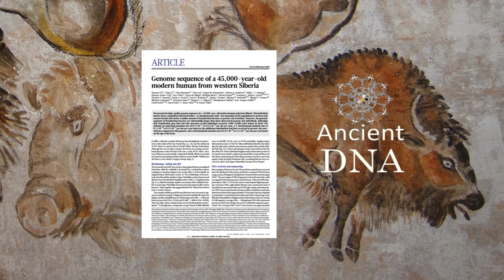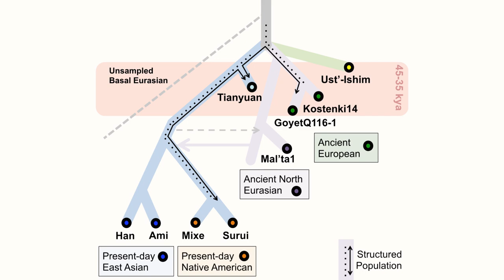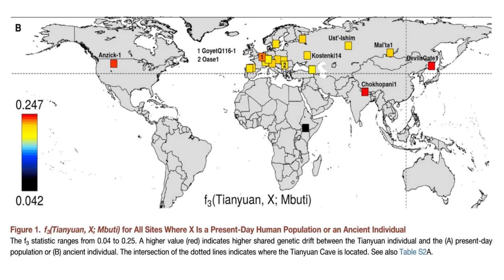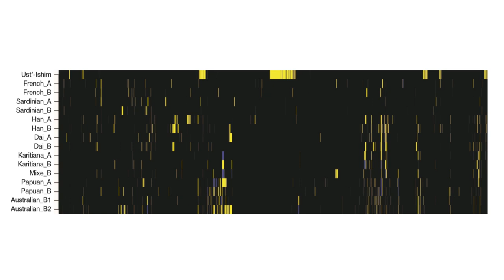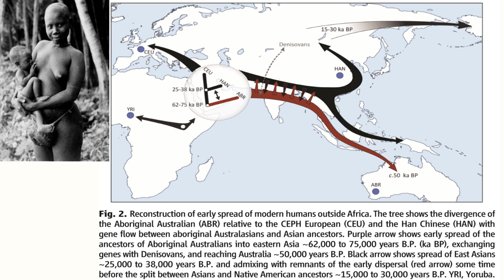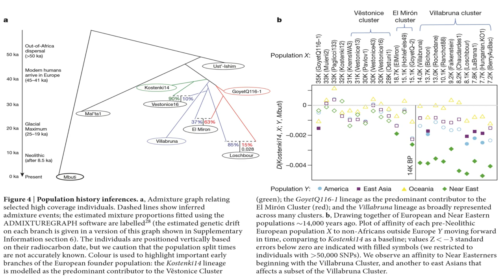The Oldest Modern Humans known from Ancient DNA [Volume correction]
Ancient DNA from early anatomically modern humans. Which are the oldest sequenced modern humans? How old are they? How do they relate to archaic humans like Neanderthals and Denisovans? How do they relate to  each other?

doi:10.1038/nature13810 Genome sequence of a 45,000-year-old modern human from western Siberia.
doi:10.1016/j.cub.2017.09.030 40,000-Year-Old Individual from Asia Provides Insight into Early Population Structure in Eurasia
doi:10.1038/nature14558 An early modern human from Romania with a recent Neanderthal ancestor
doi:10.1126/science.aaa0114 Genomic structure in Europeans dating back at least 36,200 years.
doi:10.1038/nature17993  The genetic history of Ice Age Europe